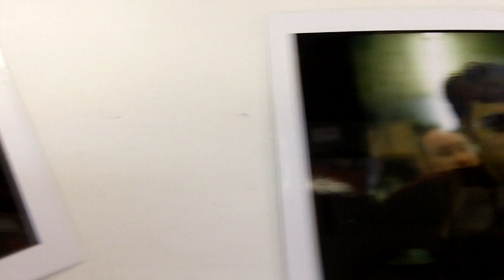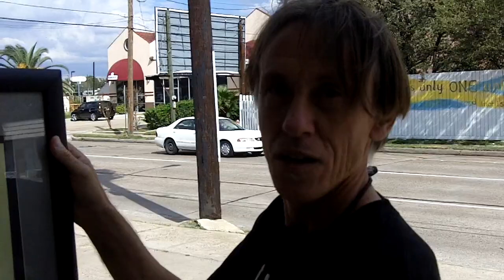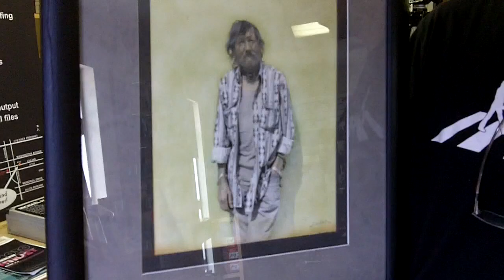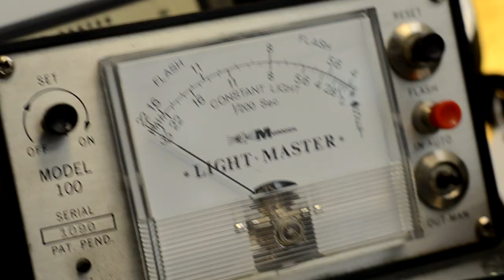Basics on the Mamiya 7 2 and Jim's photo story ★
Matt tell us about the Mamiya 7 II and Jim comes in with a new photo to tell us about.